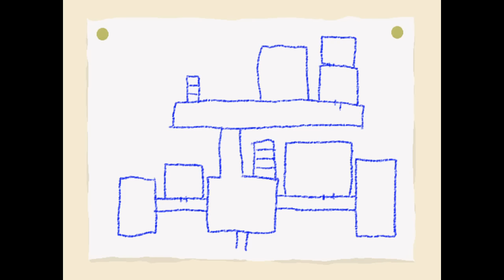【10倍速青鬼】#2 美香鬼開始ver6.23 実況